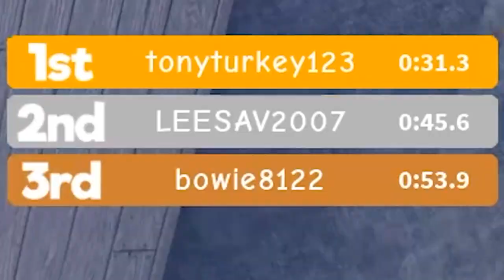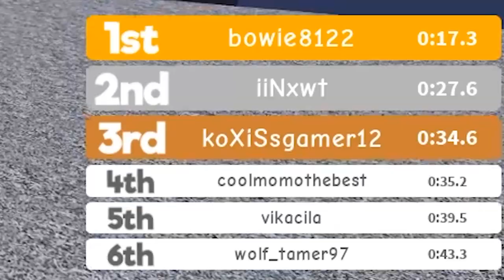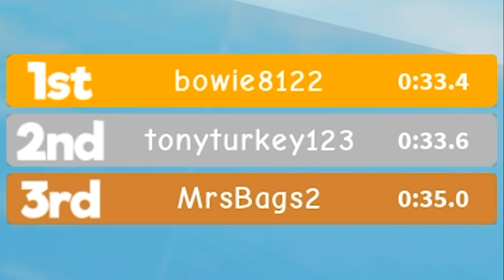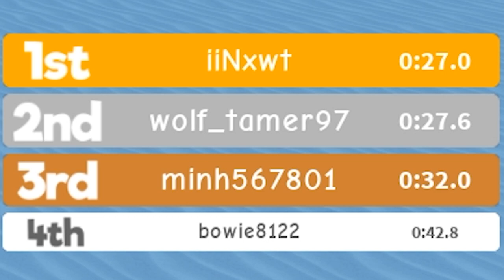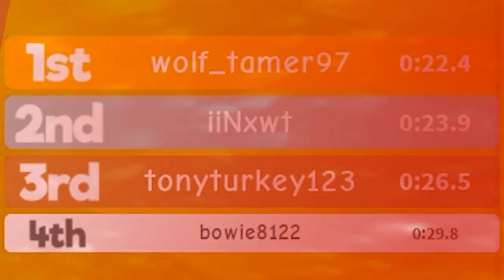At the speed of light! [Speed Race - Roblox]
In this video we are gonna do something a little more differend then normal, we are gonna play Speed Race, I really wanted to experiment with my content, and see what you guys think :)